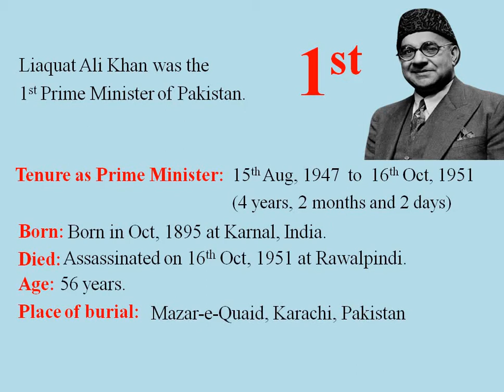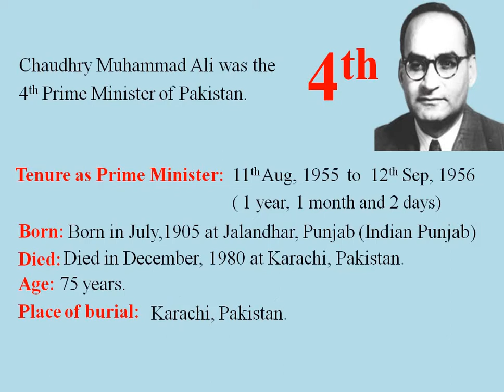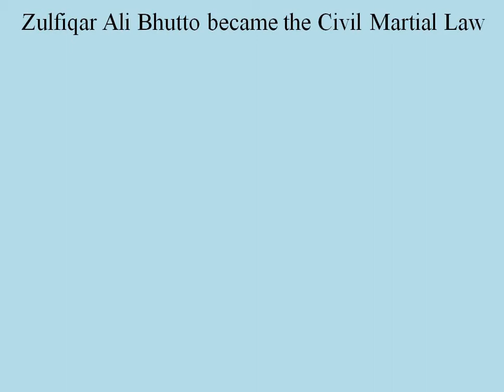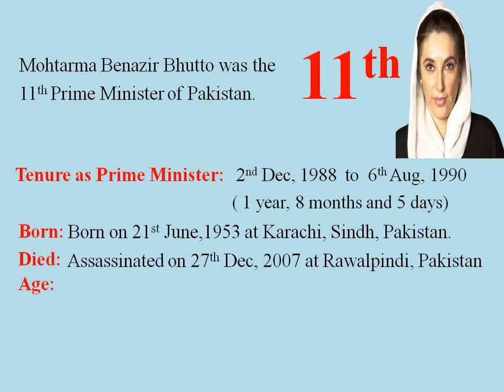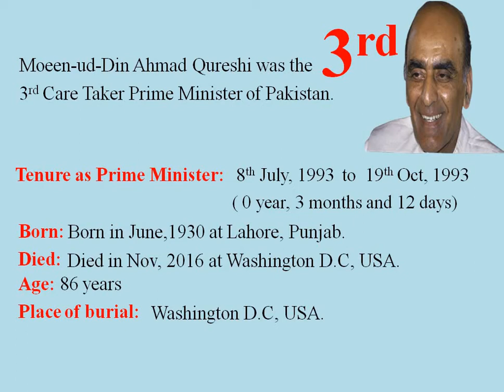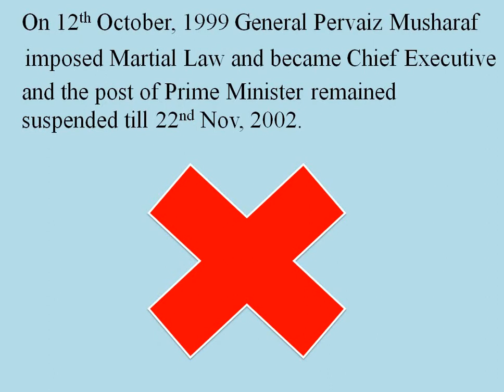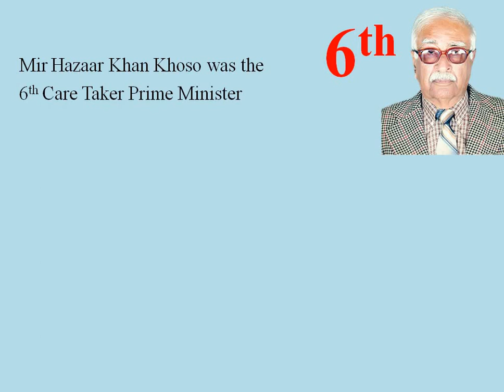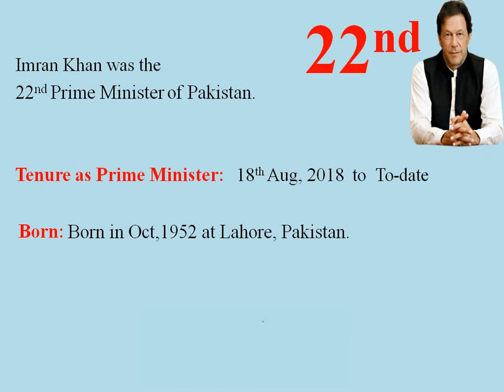List of Prime Ministers of Pakistan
List of prime ministers of Pakistan # 22 regular and 7 care taker prime ministers of Pakistan # Prime ministers of Pakistan from Liaqat Ali Khan to Imran Khan, list of prime ministers of Pakistan from August 1947 to July 2021